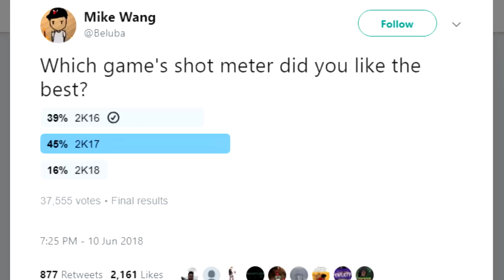NBA 2K19 NO SHOT METER IN NBA 2K19!?! COULD MAKE OR BREAK 2K19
Daily NBA 2K19 Mypark & Mycareer Badge Tutorial Tips and Tricks

◄█▬█ █ ▀█▀ thε ★SHARE★